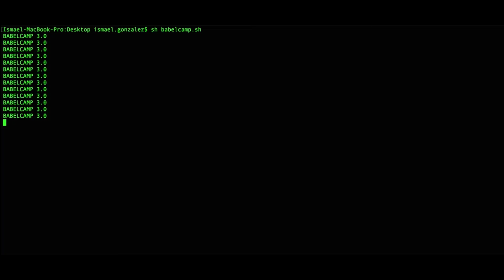Comienza BABELcamp 3.0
Tras dos exitosas ediciones, ya estamos de vuelta! BABELcamp 3.0